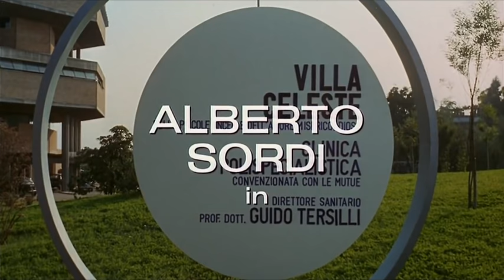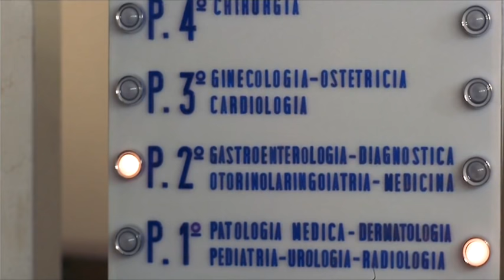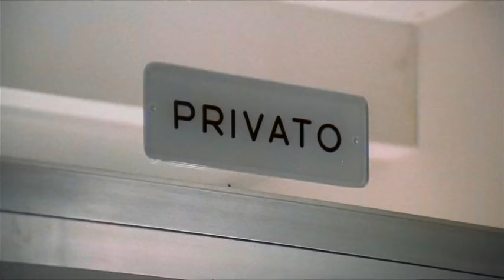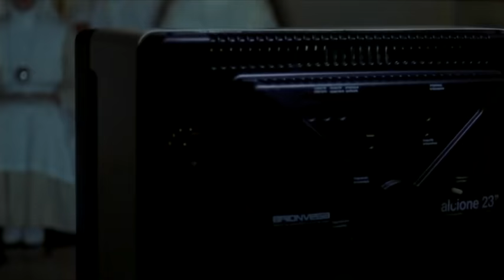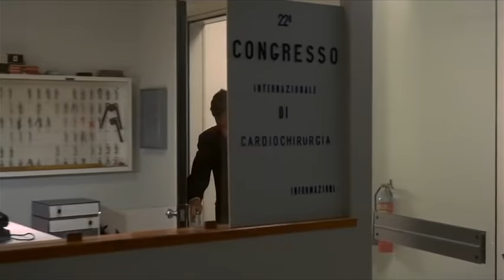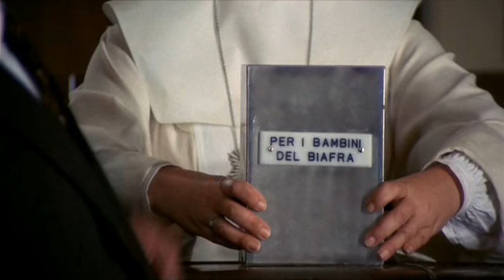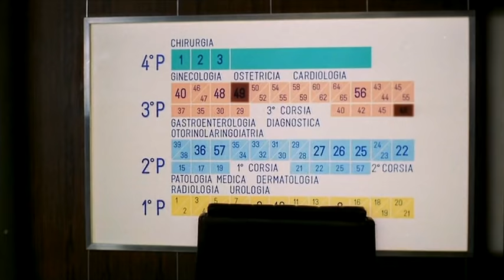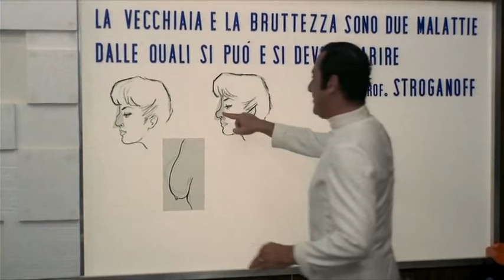Il Prof. Dott. Guido Tersilli primario della Clinica Villa...(1969) di Luciano Salce (film completo)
Interpreti principali: Alberto Sordi, Ida Galli, Pupella Maggio, Claudio Gora, Alessandro Cutolo, Giovanni Nuvoletti, Nanda Primavera, Marisa Fabbri, ecc...

Trama:
Il medico del chilometrico titolo (Sordi) dirige la clinica di proprietà del suocero con il solo scopo di arricchirsi. Le regole sono chiare: degenze inutilmente prolungate per i clienti danarosi, trattamento da cani per i mutuati senza risorse, tanto che persino i suoi collaboratori finiscono con il ribellarsi. Ma ci vuol altro per mettere alle corde il primario.